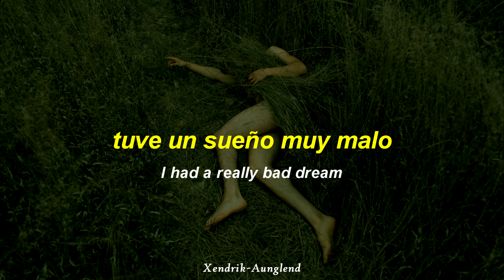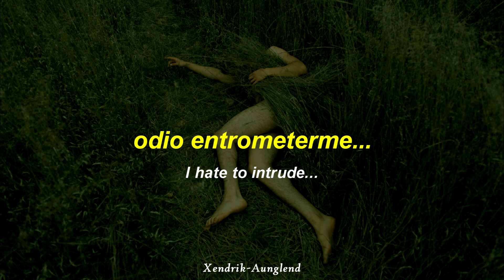The Smiths - Never Had No One Ever ; Español - Inglés | HD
☆~ Artista | The Smiths
☆~ Género | Alternativa/independiente
☆~ Álbum | The Queen Is Dead
☆~ País | Mánchester (Inglaterra)
☆~ Año | 1986

~†Xendrik Aunglend†~